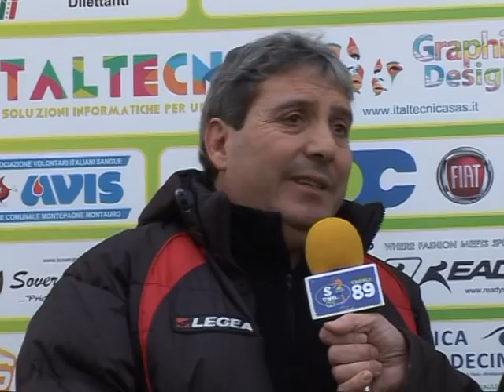Montepaone Serrese 2 -1